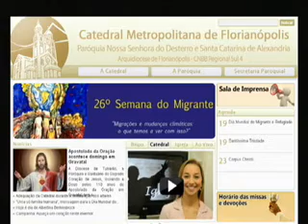Programa Você Precisa Saber - Restauração da Catedral Metropolitana de Florianópolis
Programa: Você Precisa Saber
Repórter: Elisa Brezezinski
Edição: Regiane Sell